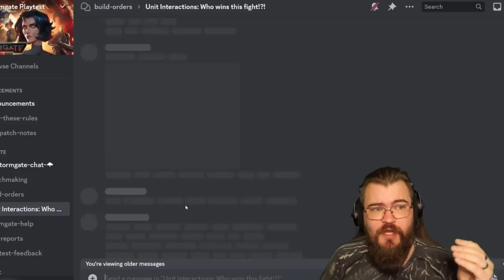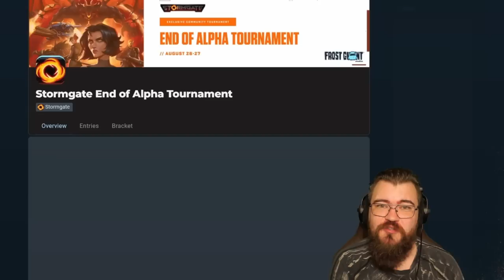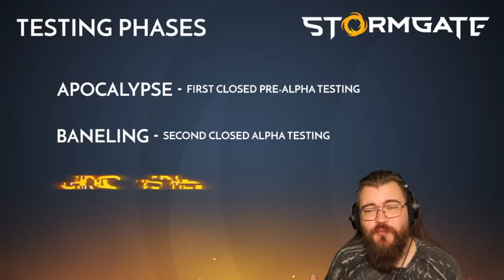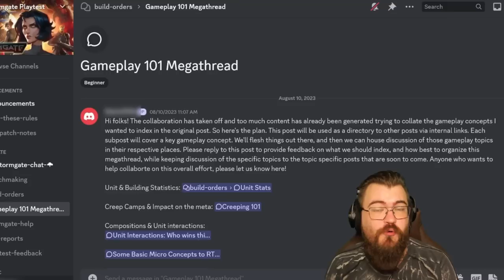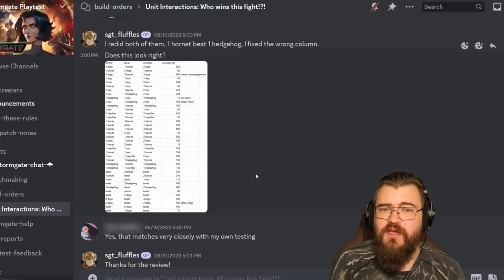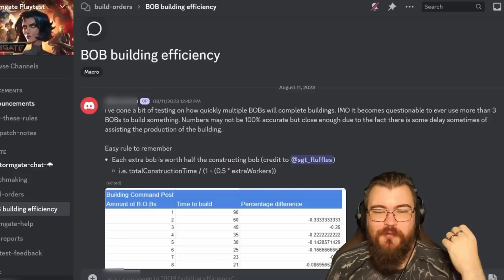He jugado a "StarCraft 3"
Raeven ha jugado a StormGate, juego de Frost Giant Games, ex-desarrolladores de Blizzard y de StarCraft.